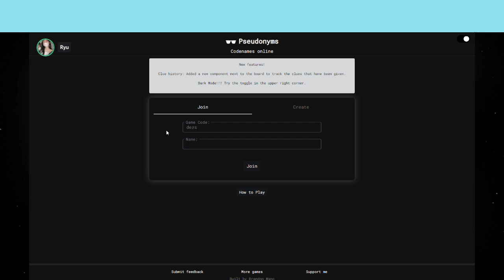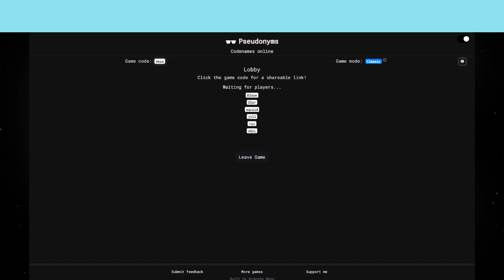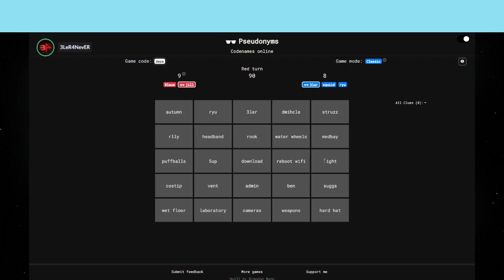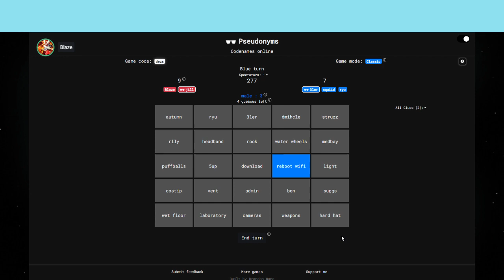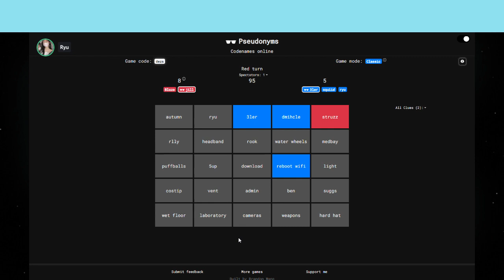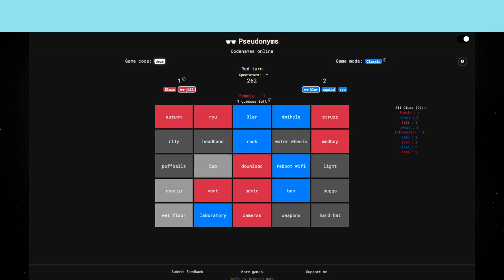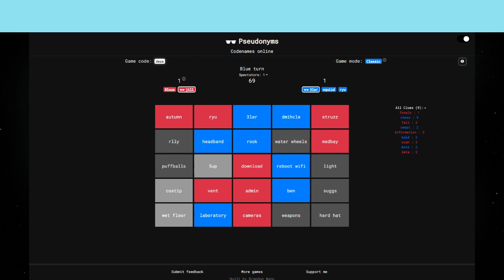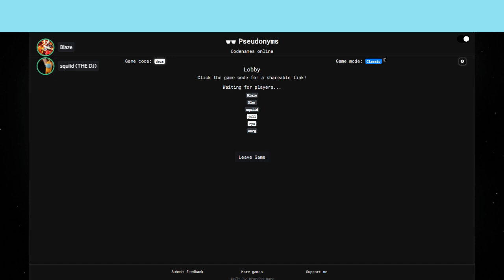chill CATAN + Codenames (custom)